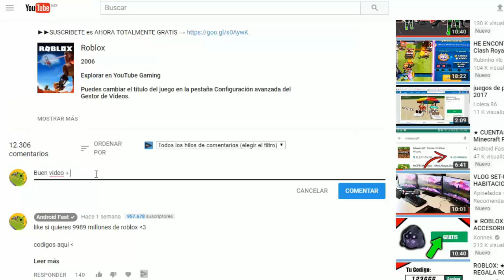Vegetta VS Willyrex en roblox...!